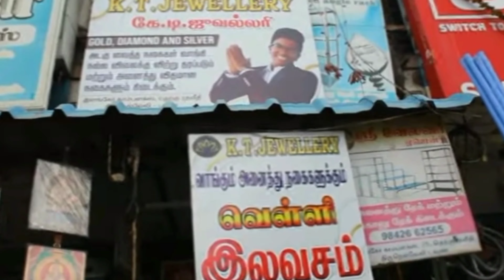Saturday Sunday offer's 🔥semma stock vanthuruku miss pannathinge illena unlucky than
(K.T JEWELLERY

Shop at tirunelveli town online purchase what's app-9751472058

what's app-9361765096 (slow reply ! only issues and enquiry)for ordering kindly order at website within 7 days u will get your parcel

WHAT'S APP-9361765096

quickly goes out of stock so plz book your fishes and share your frds ⏩ fast

Full video at YouTube for all details kindly check !